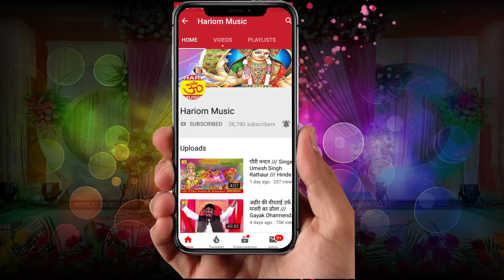आजमगढ़ के छोरा !! Singer Ajeet Rai Munnu !! New Bhojpuri Song 2019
Album : आजमगढ़ के छोरा
Song : आजमगढ़ के छोरा
 Singer  :-Ajeet Rai Munnu
 Kavi : Ajeet Rai Munnu